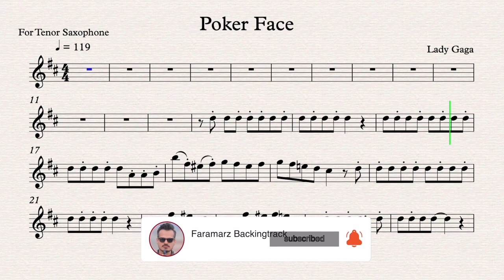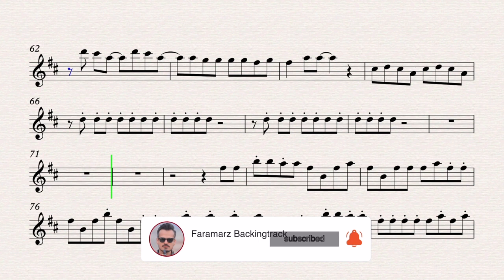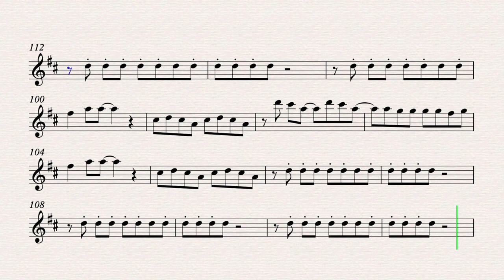Poker Face - Lady gaga - Version 2 in C - Play along for Tenor Sax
Poker Face
Song by Lady gaga